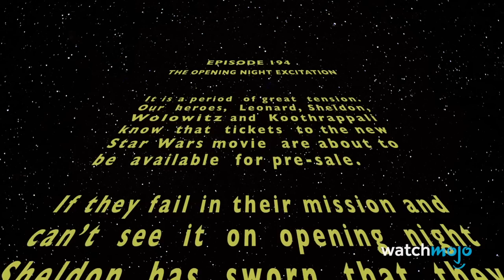Top 10 Sci-Fi References on The Big Bang Theory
The Force is strong with these guys! For this list, we’ll be looking at the most notable science-fiction references made on the show. Our countdown includes references to "The Matrix", "Babylon 5", "Star Wars" and more! What’s your favorite sci-fi callback on The Big Bang Theory?